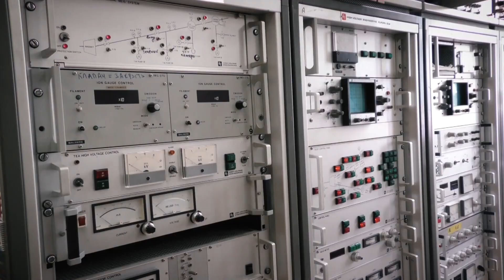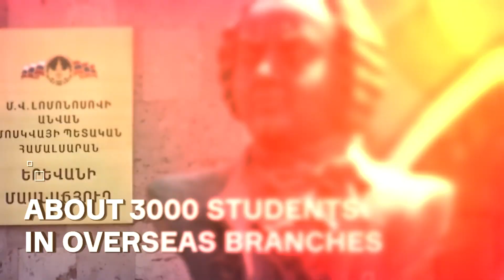Facts and figures about Lomonosov Moscow State University